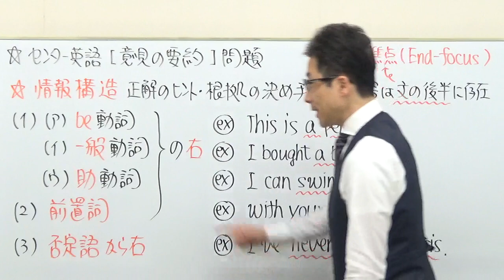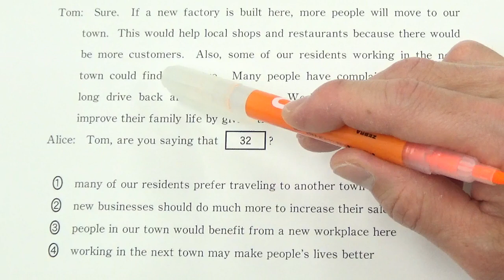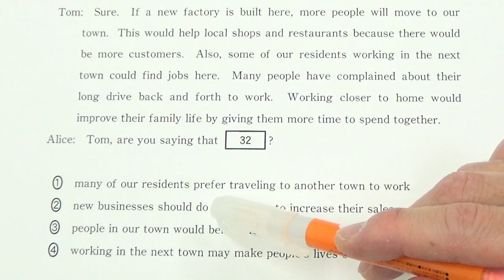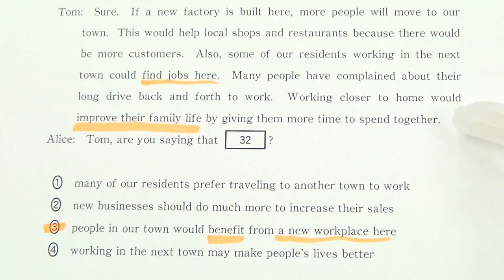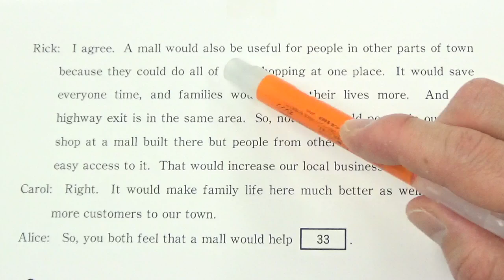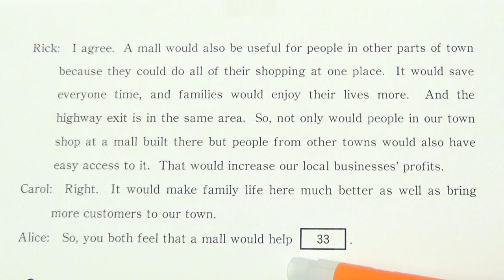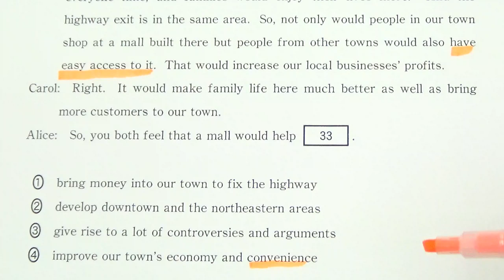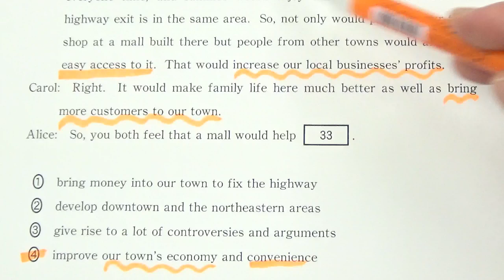【高校英語】3004センター英語長文で正解を瞬時に判断したいとき必要な視点・基準を実演！2017第3問C